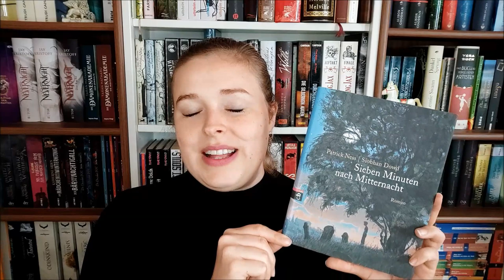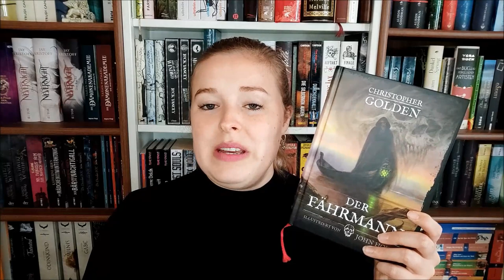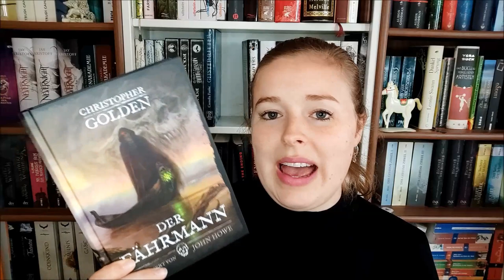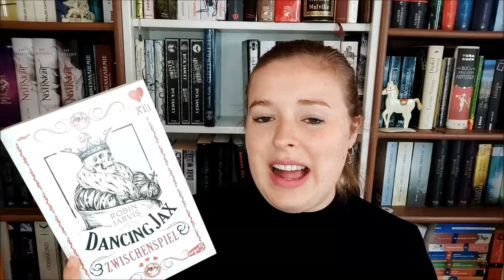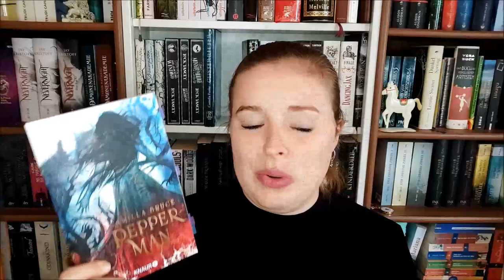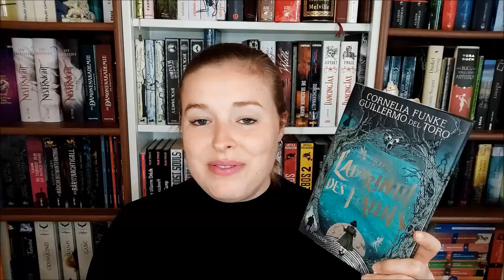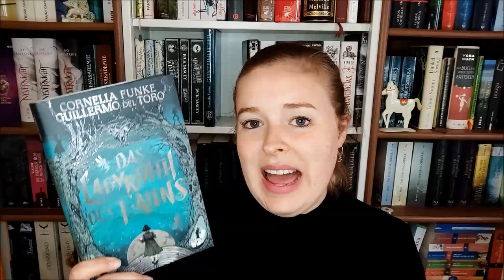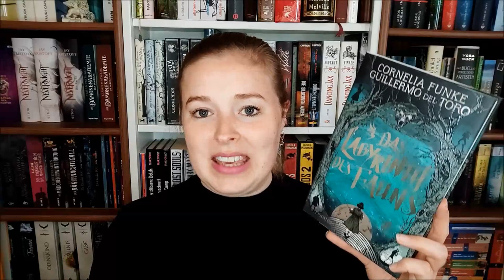👻 Spooktober 👻 Grusel & große Gefühle - geht das? 🖤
Vorgestellte Bücher:

"Sieben Minuten nach Mitternacht" von Patrick Ness & Siobhan Dowd

"Der Fährmann" von Christopher Golden

"Dancing Jax" von Robin Jarvis

"Pepper-Man" von Camilla Bruce

"Das Labyrinth des Fauns" von Cornelia Funke